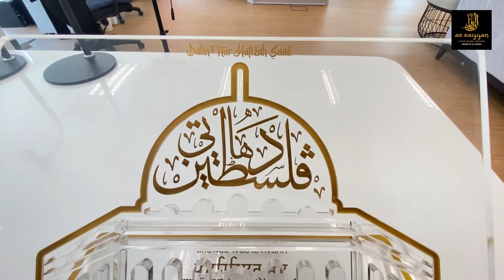Jenis-jenis rehal yang ada di Arrayyan Hijrah🥰